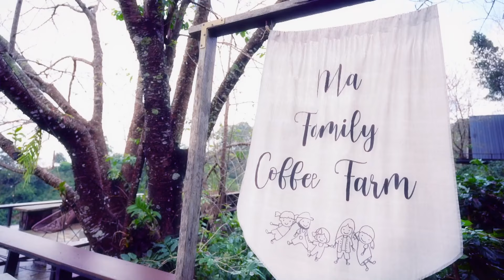กาแฟบนดอย พลิกคุณภาพชีวิตบ้านปางขอน | ข่าวดัง สุดสัปดาห์ 26-10-2567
ข่าวดีสุดสัปดาห์ พาคุณผู้ชมขึ้นเหนือไปยัง หมู่บ้านปางขอน จังหวัดเชียงราย ที่คุณภาพชีวิตของคนในชุมชนดีขึ้น จากการปลูกกาแฟตามแนวพระราชดำริฯ ทำให้ตอนนี้คนรุ่นใหม่ที่เป็นทายาท กลับมาช่วยกันพัฒนากาแฟและส่งเสริมการท่องเที่ยววิถีกาแฟ สร้างรายได้ที่ยั่งยืนให้ชุมชน